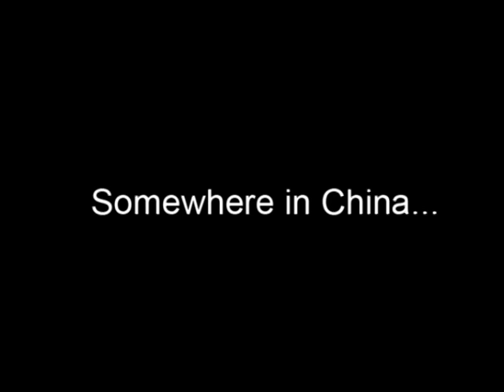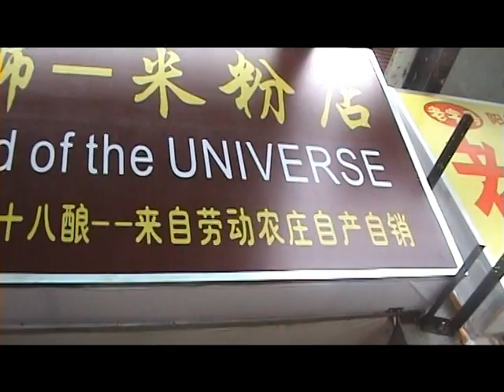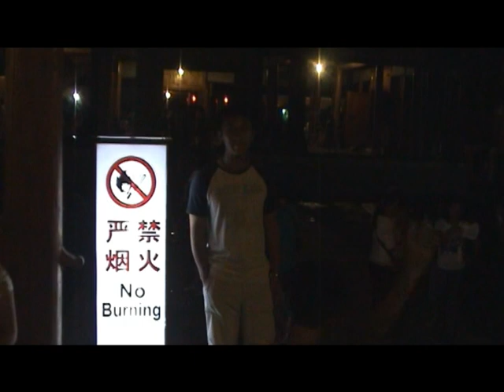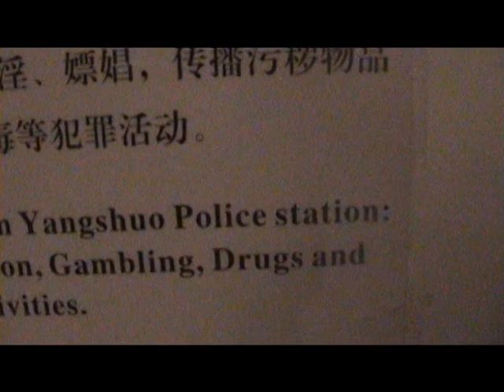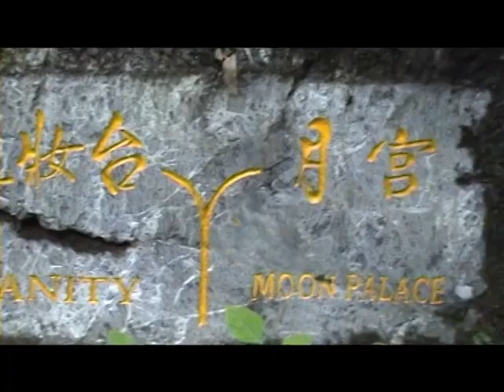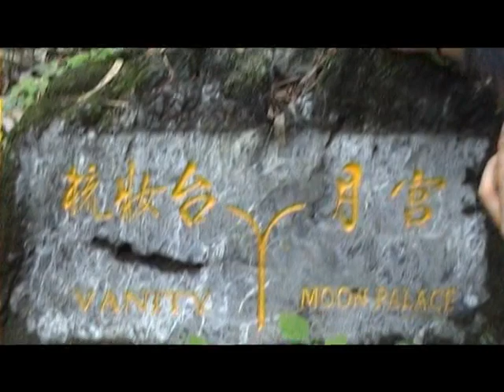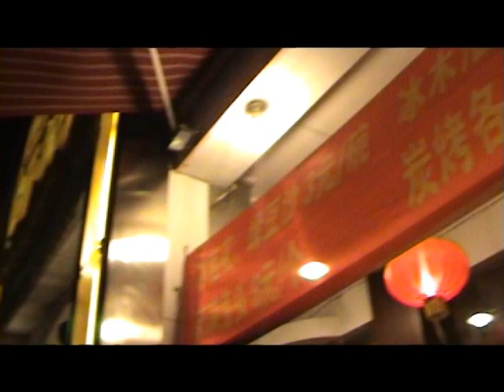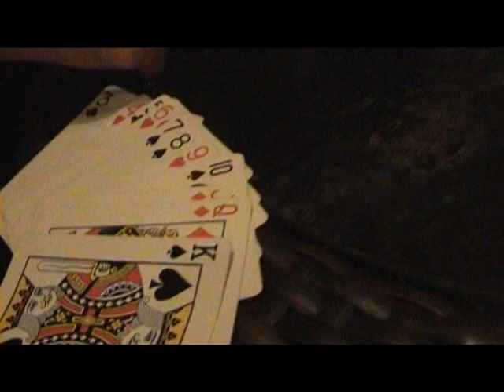Mung Nan Chuyo - Part 2 of 3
In August 2009, three unlikely friends travelled to Asia to woo another friend's hot mum - this is the story of all the other stuff that got in the way.